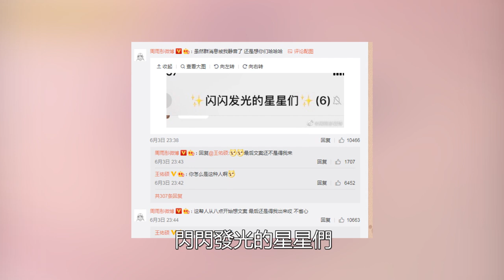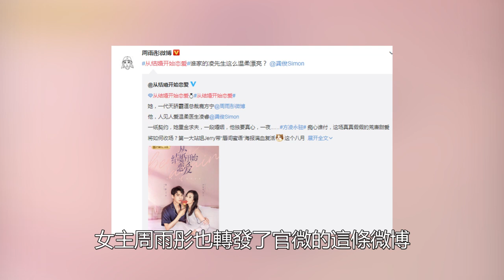龔俊周雨彤假戲真做秘密戀愛曝光！片場抱緊龔俊求親親嘴毫無避嫌！導演受不了提醒：克制一點！而龔俊一臉寵溺看著她鬧，畫面令人羨！追星看TV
龔俊周雨彤假戲真做秘密戀愛曝光！片場抱緊龔俊求親親嘴毫無避嫌！導演受不了提醒：克制一點！而龔俊一臉寵溺看著她鬧，畫面令人羨！追星看TV#龔俊#周雨彤